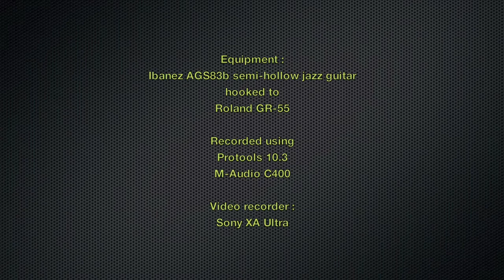Instrumental Ballad Rock played by Jason Naranja Aliño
I downloaded the backing track from youtube (thanks to mydarnjamtracks fell in love with it so I made improvisations over it.

The backing track is not mine but the melodies I played over it are all my ideas.